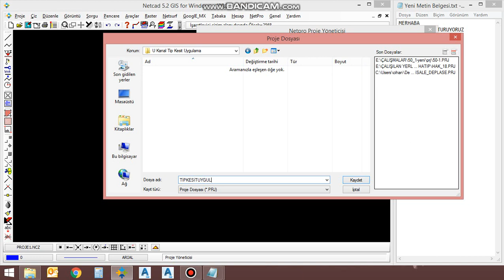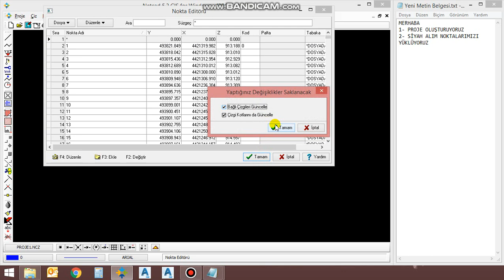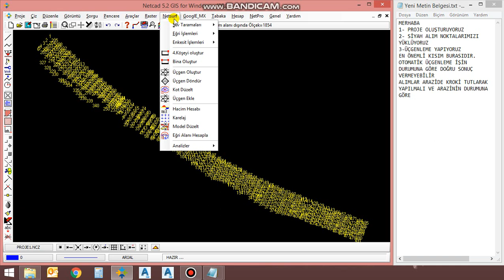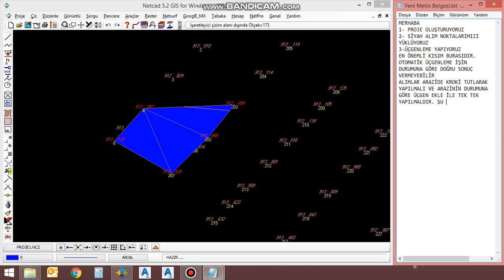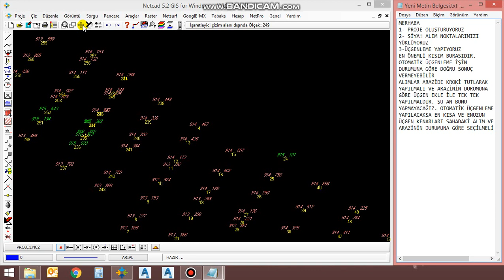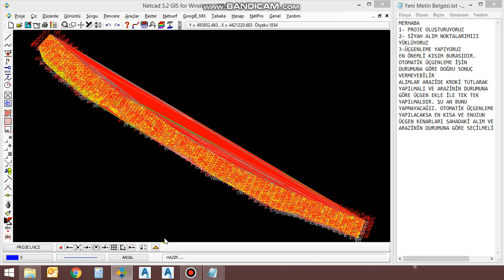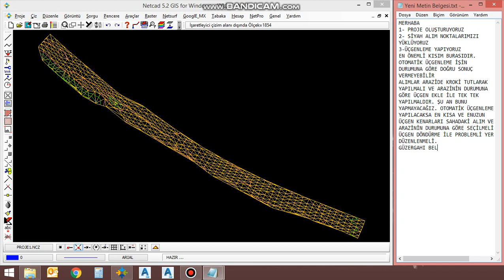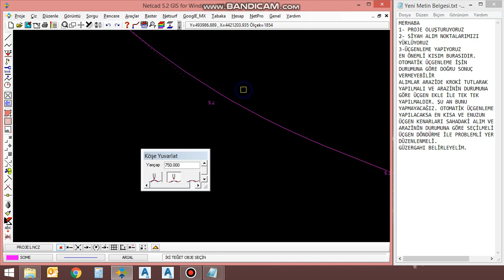NETCAD TİPKESİT EDİTÖRÜ-1-(ÜÇGENLEME)